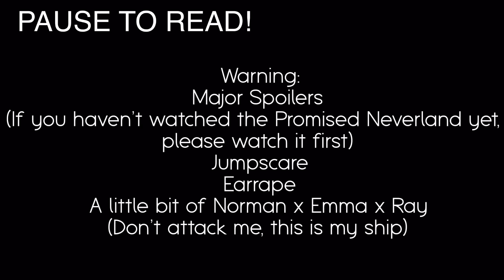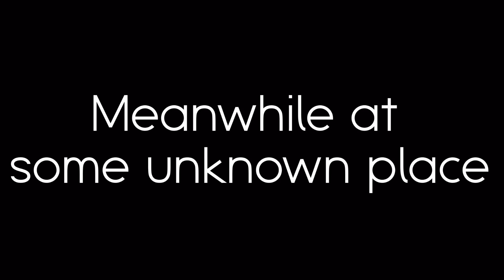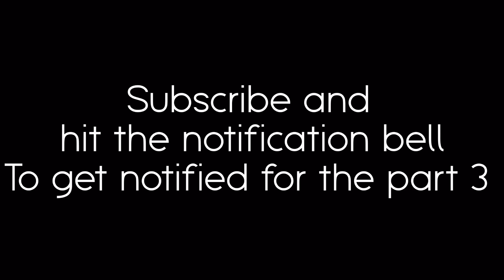If Elizabeth and Chris Afton was in The Promised Neverland | Part 2 | Itz Nikoy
This is the part 2 you guys have been asking for ^^

Credits to: R3 Music Box. for all the music provided